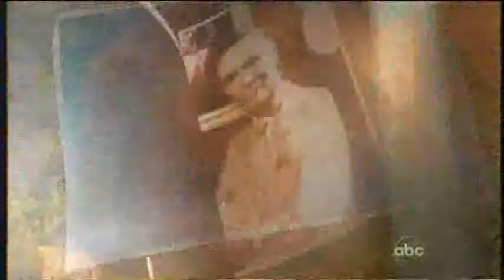AMC 10/20/10 Part 1